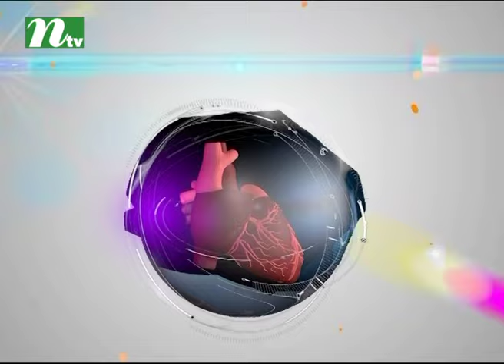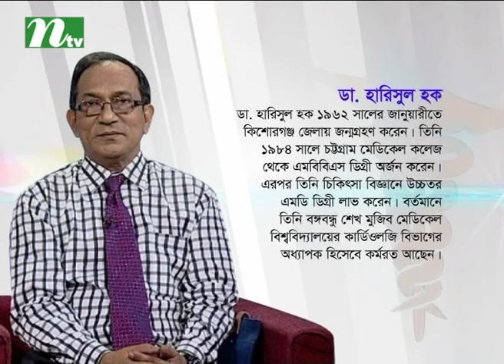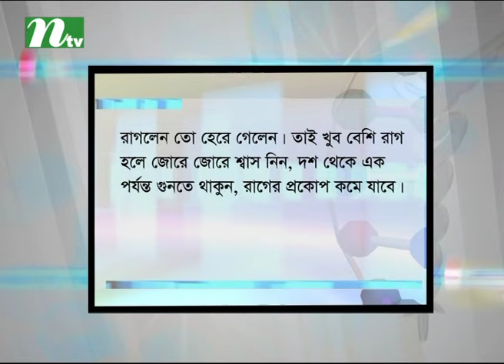Shastho Protidin (স্বাস্থ্য প্রতিদিন) | Episode 2688 | Health Program